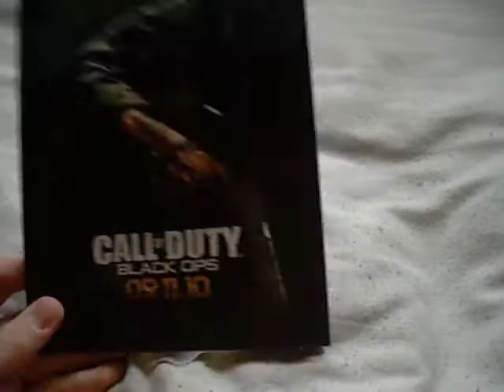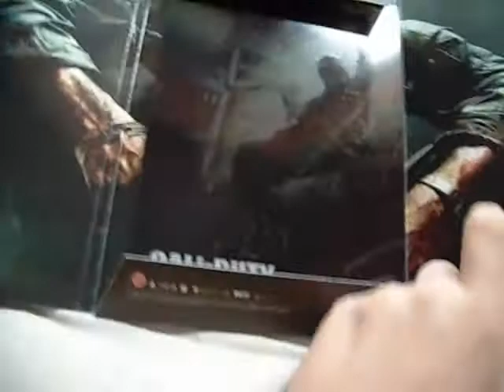Call of Duty Black Ops Early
Sorry about my voice and my enthusiasm, Im ill and tired